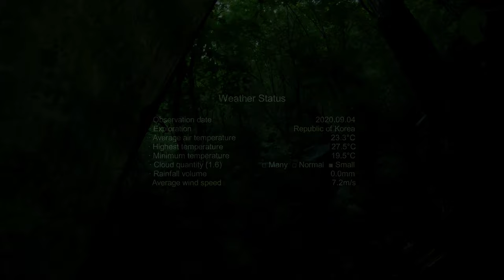[Country Bow-wow] The valley tracking in typhoon (3/3) / Helinox Cot Convertible / Oregon 750t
• Full-time viewing is a great help in video production.
• This is the channel that takes back what we lost...

• Director, Planning, Camera, Editing: Country Bow-wow

• I fought the typhoon and the rain for survival.
• 3 days and 2 night (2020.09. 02 to 04)
• Tarp, Mosquito net, Field bed
• No fire
• Water and food bread and Salad

I was planning a valley trek after the long rainy season. I finished all the preparations, but the typhoon caught my ankle. After much consideration, I decided to go on an adventure. It was a wonderful place like I thought and the currents with enough quantities were enough to excite me.
And faced with survival.

There was a burden of the typhoon. But with instinctive foreboding and intuition, I headed here. The choice between challenge and danger is what I do. And I'm sure we can succeed because we have a mind to be together.
Thank you for finding what we lost...

• New equipment
• Pouch:  5.11 Tactical Flex Radio Pouch (Kangaroo)
• GPS:  GAMIN Oregon® 750t
• Field bed:  Helinox Tactical Cot Convertible (Military Olive)
• Boot:  Rocky S2V Tactical Military Boot (Coyote)
• ID Patch:  Fiker Tactical Multifunction ID Patch (Tan)